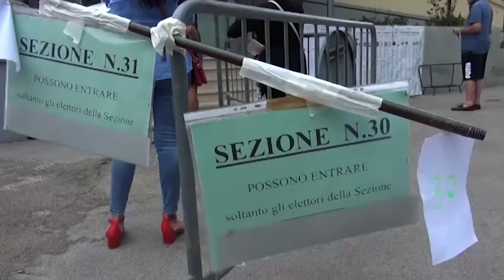Politiche 2022, Bernardo Mennini(Forza Italia) candidato al Senato